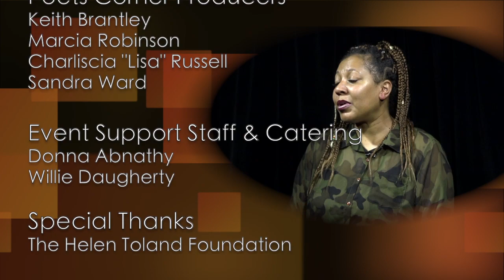The Poets Corner May 21, 2021 S1-E6 Featuring 2Scale Rell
The Poets Corner Friday, May 21, @ 7:30 PST  Featuring 2Scale Rell
with poets  Host The Modern Griot, and The Erotic Princess.

Founded at the West Las Vegas Arts Center in 1997, The Poets’ Corner premiered as the first established poetry program in Las Vegas. This monthly forum event is for established poets and open-mic participants and features the best local talent.